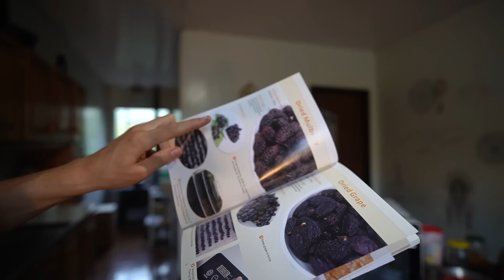Como fazer farinha de mandioca em casa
T5E43 - Nesse vídeo mostramos como fazer farinha de mandioca artesanal, em casa, de um jeito muito fácil. Usamos o desidratador de alimentos Frugal 8 da Alliere, antiga Slow Juicer Brasil.

Cupom: EXPANDINDO10

✍ Os links citados no vídeo estão no fim da descrição.

🔴 Vem pra comunidade Roda da Roça, um espaço pra juntar gente que tá precisando de apoio pra se aproximar da terra, seja no campo ou na cidade:

⚫ Nos ajude a manter o canal no ar, APOIE o movimento Expandindo Mundos com apenas 5 reaiszinhos ou mais: